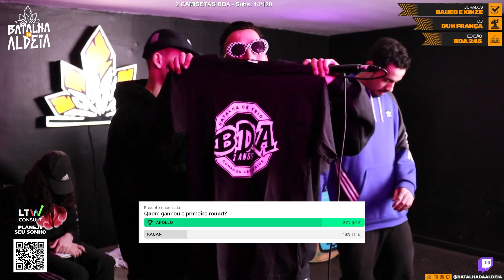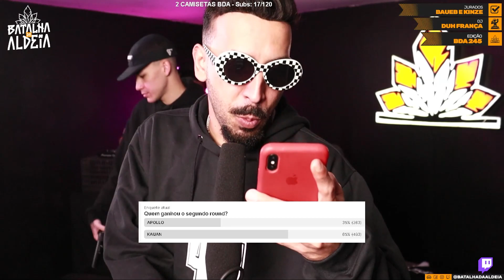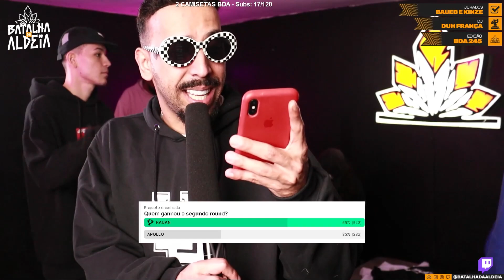APOLLO X KAUAN | PRIMEIRA FASE | 245ª Batalha da Aldeia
CONFIRA "LOKINHA" NOVO HIT DO ALDEIA RECORDS NA TROPA DO BRUXO

MCs da edição 243 da Batalha da Aldeia
KRAWK E KANT
PAPI E MIKEZIN
LEVINSK E LILI
JOTAPE E BARRETO
BL4CK E LÉO PICON
APOLLO E THIAGO
BIG MIKE E BASK
NG E NOVAK
BOB 13 (APRESENTADOR)
ALVA (APRESENTADOR)

Na edição 244 da BDA todos os MCs receberam uma ajuda de custo de 200 reais para cada e o campeão levou a bolada de 1000 reais + consultoria financeira da nossa patrocinadora oficial LTW CONSULTING, que esta fortalecendo o movimento e realizando nosso sonho de remunerar todos os mcs  nas edições semanais.
Não perca a proxima edição da BDA que acontece toda segunda feira as 20 horas com transmissão ao vivo em nosso canal oficial da Twitch.